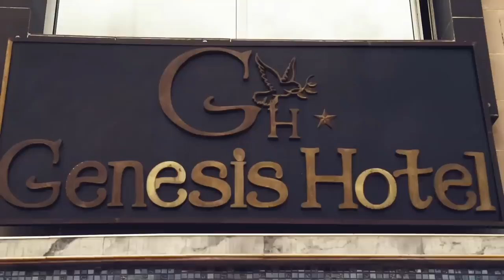ASHA MOVOTO Asambwisi BA SAPEURS BLEDAR De PARIS,polémique sur BANA POTO Ya KALA+Pleure TSHALA MUANA